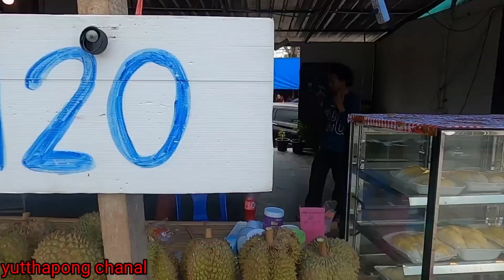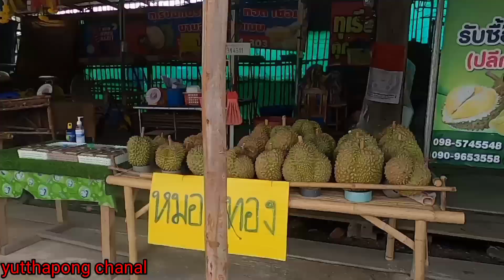🔴 เกิดอะไร!!ราคาทุเรียนวันนี้‼️ผลไม้ราคาส่ง ผลไม้ตามฤดูกาล